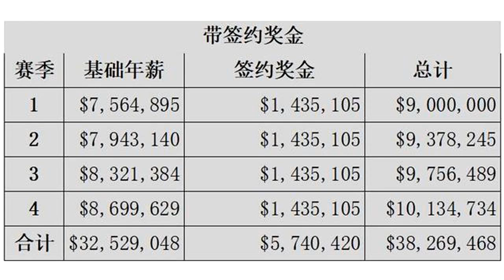科普：卡佩拉的合同怎么回事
48：夏季合同夏季和他一般用作训练营邀请球员，直到常规赛揭幕日，合同都不会计入球队薪金。球员要拿到合同薪水，就必须努力让自己留在揭幕战名单里。如果球员是一位上赛季效力过球队的老兵，则夏季合同必须是一年底薪，其他类型的球员则无年限和年薪限制。理论上可以是4年顶薪。但是夏季合同通常都是Exhibit 9合同，带有附加限制。冻结期结束后到常规赛前一天都能签订夏季合同，为了避免夏季合同计入球队薪金，球员必须在常规赛第一天前度过48小时澄清期。常规赛开始前，夏季球员合同得不到任何薪酬。合同薪金也无法得到保障或保险，但是球员可得到每日紧贴、住宿、差旅费以及夏季联赛和训练营期间的伤残保险。由于夏季合同在赛季揭幕之前不算进球队薪金，因此没有薪金空间或特例的球队也可签夏季合同，如果必要（球员留队），可拖到赛季开始再来考虑薪金空间问题。，夏季合同并不一定是Exhibit 9合同（一年无保障训练营合同），但如果球员受伤，Exhibit 9合同可将球队的责任最小化。如果Exhibit 9合同球员在揭幕战之前效力球队期间因公受伤，球队只需在裁员时支付6000美元补偿。而正常的合同则必须保障受伤球员的薪金，直至球